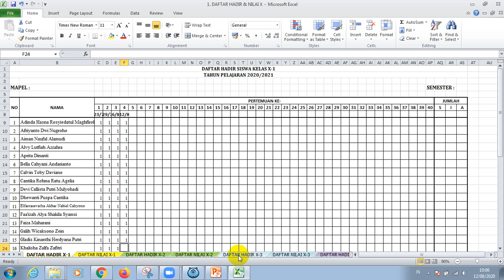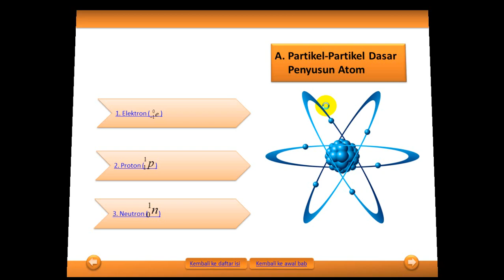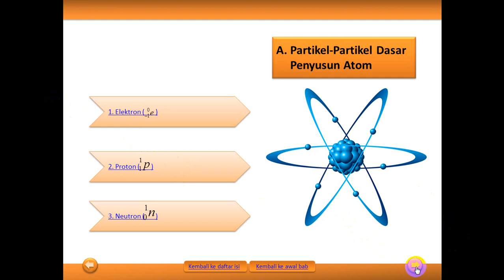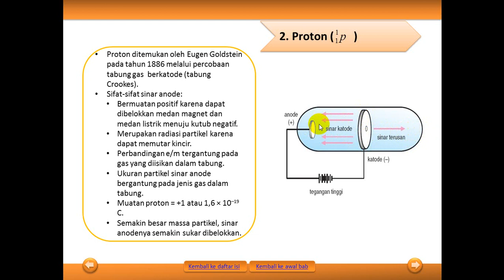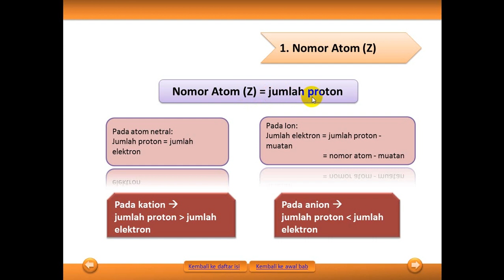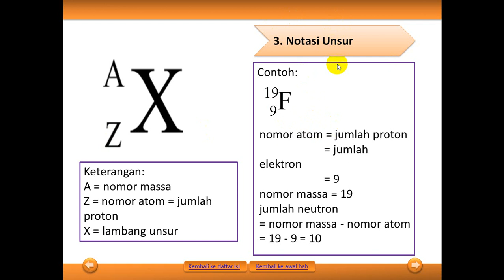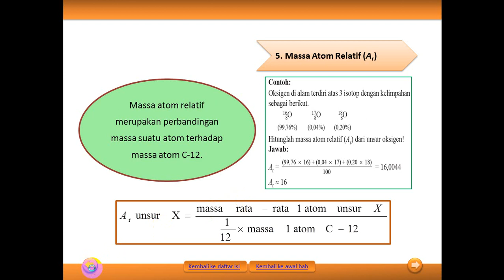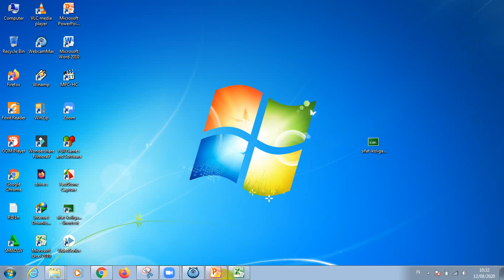Struktur Atom: Penulisan Simbol dan Partikel Dasar Penyusun Atom